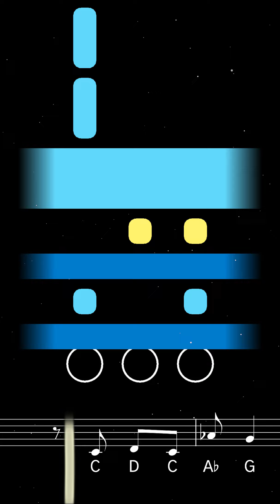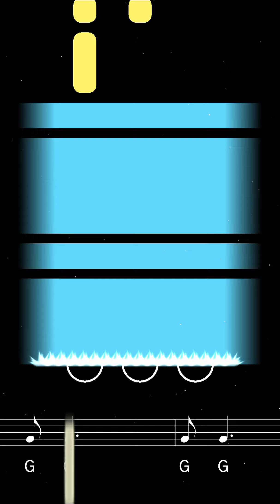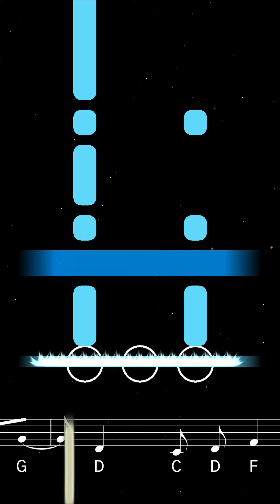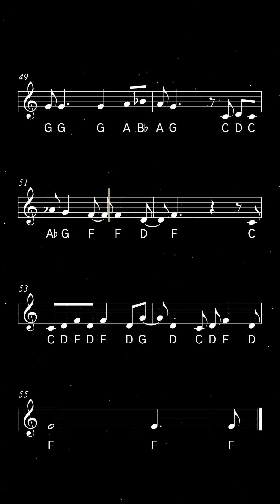How to play Rehab on Trumpet | Brassified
Learn to play Rehab by Amy Winehouse with this easy trumpet tutorial. Play along with the backing track, sheet music, and fingerings for beginners.

Rehab is a song by English singer-songwriter Amy Winehouse, released as the lead single from her second studio album, Back to Black, in 2006. The song reached the top 10 in several countries and won three Grammy Awards, including Record of the Year, Song of the Year, and Best Female Pop Vocal Performance.

0:00 Tutorial
2:58 Playalong